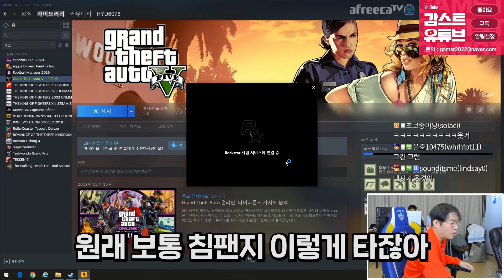감스트 ㅈㄴ웃기네ㅋㅋㅋㅋㅋㅋㅋㅋㅋㅋㅋㅋㅋ